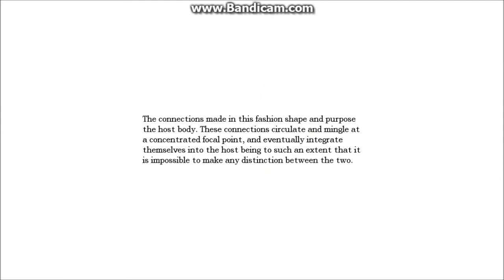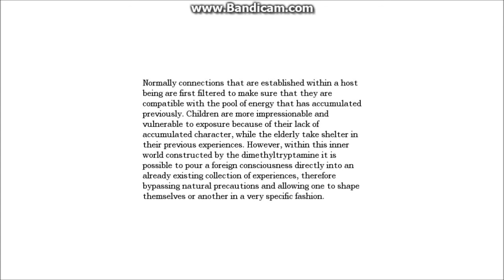₪ Raphie Plays: Nepsis (Part 2) - Amnesia Custom Story - Darn You, Obscure Objectives! ₪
Really, who would have thought of doing that?! I mean, besides me 'cause... I didn't cheat or anything...